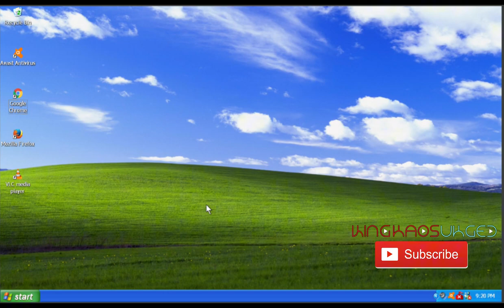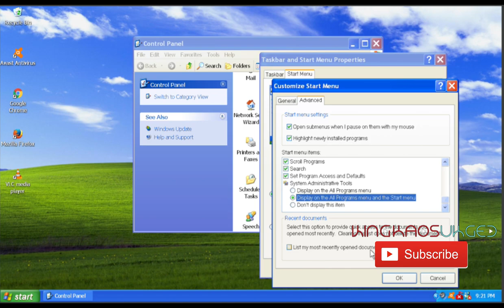Adding more Shortcuts to Windows XP Start Menu